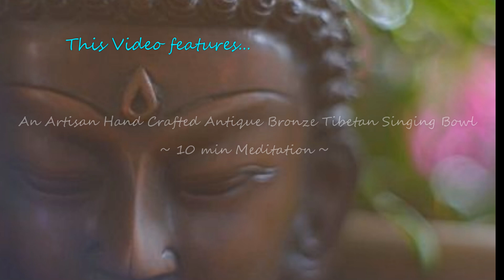LARGE BOWL L096~10 min Meditation for Creativity and Clear Aura! Available at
LARGE BOWL L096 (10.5” x 5”) 1500 gm
Note G#2 Fundamental 5th Chakra/Throat/Vishuddha  ~ 105 hz
Note E4 Harmonic 3rd Chakra/Solar Plexus/Manipura ~ 320 hz
Finely made lighter weight (easy to hold in hand) Antique Jambati Bowl with 5th & 3rd  Chakra energy. Excellent warm & resonant long tone with great Harmonic and OM sound!
C-9+
S-10
H-10